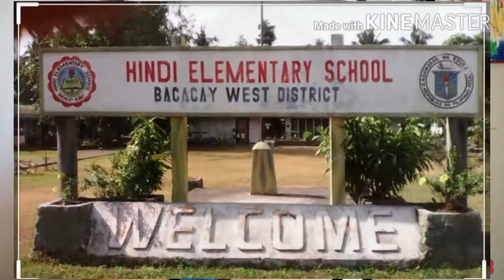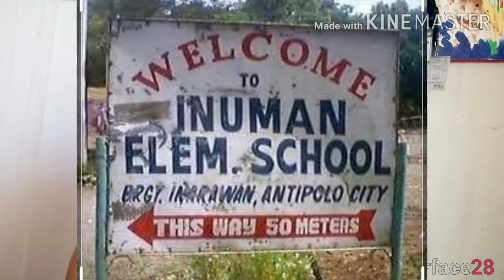FUNNY SCHOOL NAMES - REACTION VIDEO (PAPA JOHNNY GATAWA)